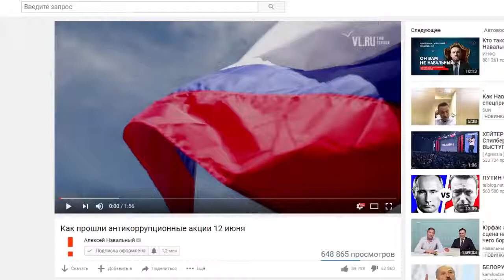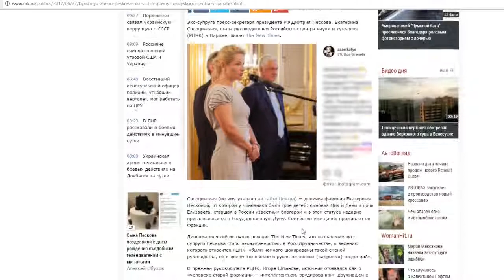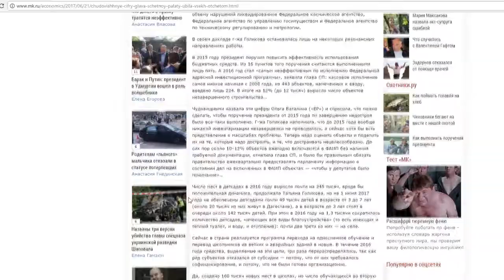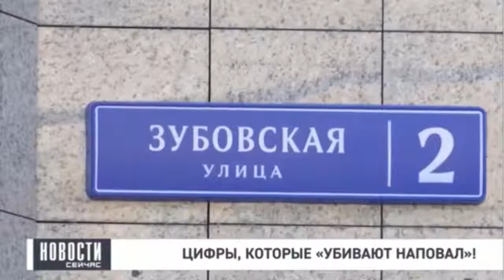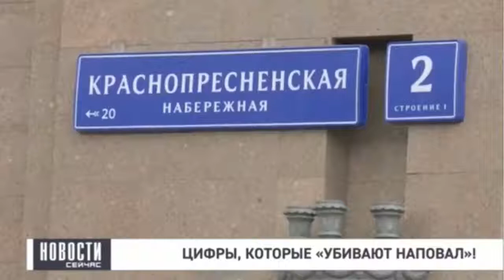EVEN PUTIN AND DEPUTIES IN SHOCK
The mother of Lisa Peskova took up her position in Paris